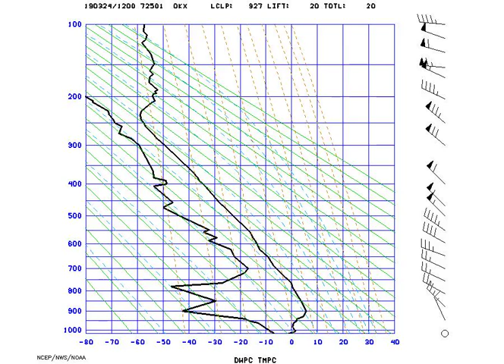AMS_Stuve_NYNY_2019-03-24